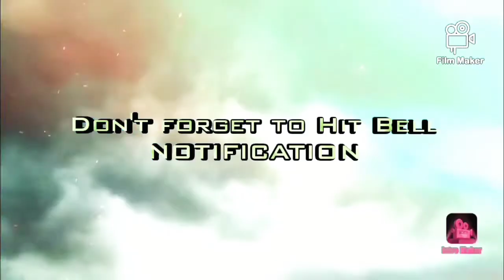EP, 03 - DAY 1 // NAPONDOHAN NA // LILIHAHIN NA NATIN NG 1200 NA LIHA //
FORD MONDEO // PAINTING ALL SIDE // RED CANDY PAINT..